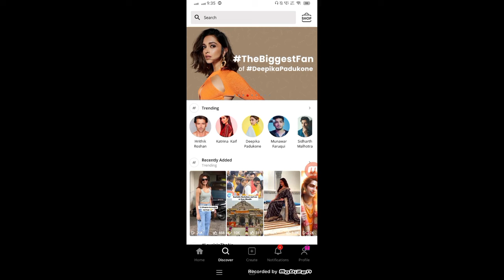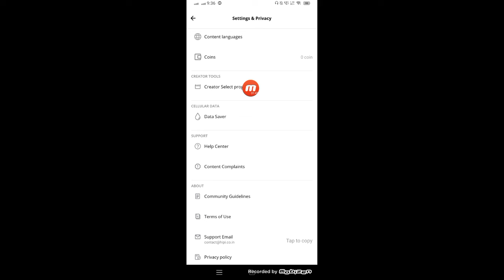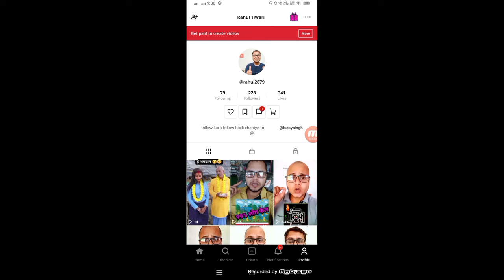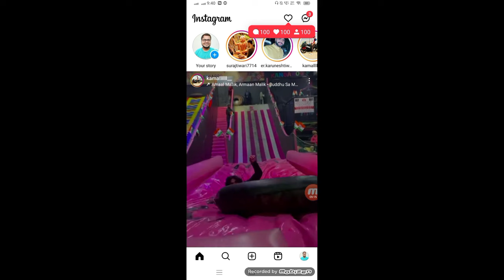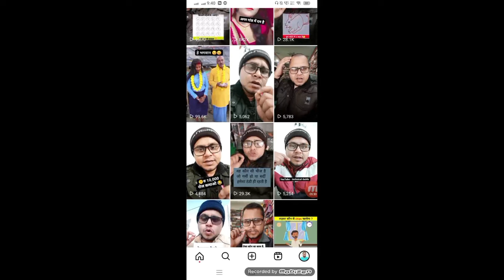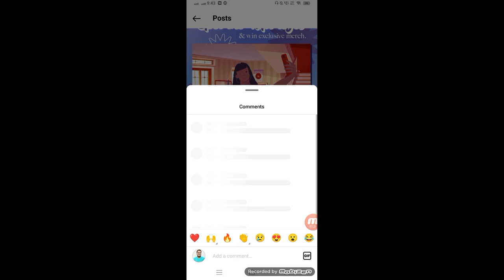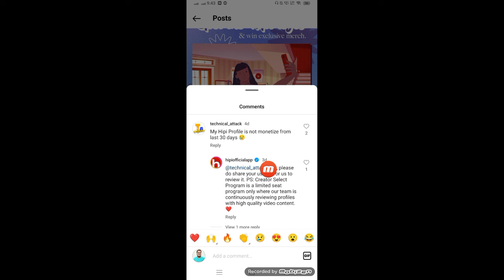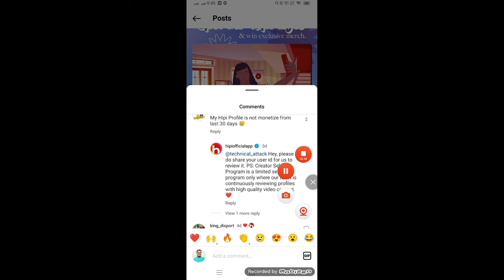Hipi App Monetization चाहिए तो जल्दी से करो यह काम | Hipi app creator select program selection start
2023 best refer and earn earning app

whoot king short video app

app refer code - 378614

app link  -

nojoto app

rooter app -

sikka app -

app link -

related keyword -

hipi app creator tools
hipi app par video kaise banaye
hipi short app monetization
hipi app creator select program kya hai
hipi creator select program
best short video earning app
Zili jaisa earning app
Zili jaisa
hipi App Par follower kaise badhaye
hipi followers
paisa kamane wala app
hipi par 1000 followers kaise pura kare